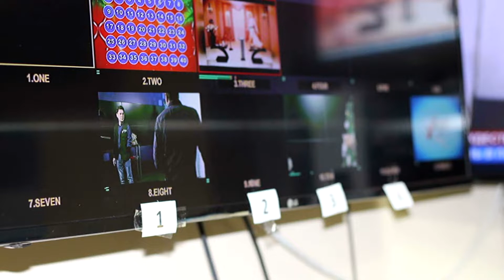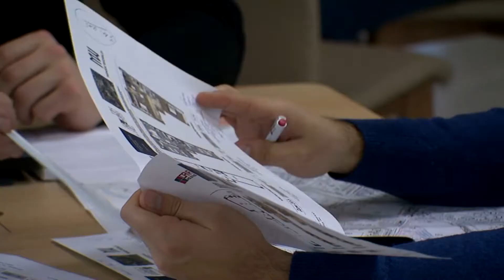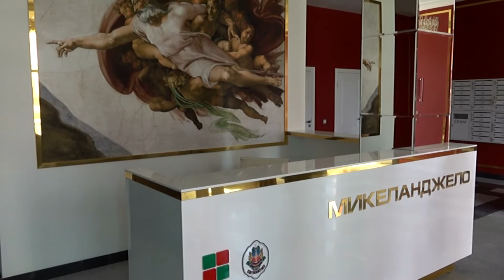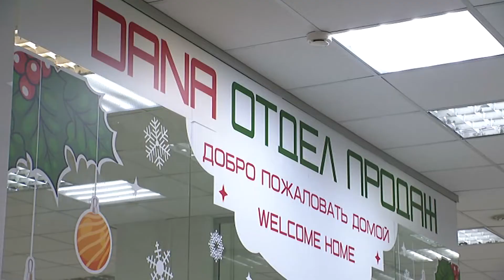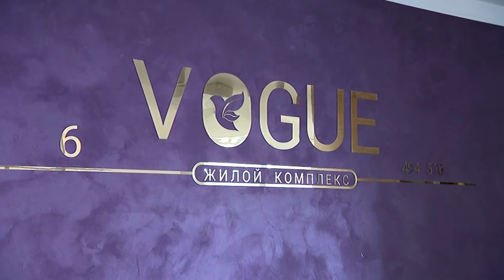"События" 30.12.19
С Мариной Григорьевой

00:43. Благотворительная акция «Наши дети» проходит и на Лидчине
02:40. В Лиде побывал министр природных ресурсов и охраны окружающей среды Беларуси Андрей Худык
06:48. В рамках акции «Наши дети» Андрей Худык поздравил с праздниками учащихся воскресной школы экологической направленности
08:38. Благотворительную акцию «Наши дети» поддерживают и общественные объединения
09:03. К акции «Наши дети» присоединились и представители силовых структур
10:41. Лидское телевидение провело традиционную «Новогоднюю викторину»
14:48. Дед Мороз и Снегурочка радио «Лидер ФМ» и «Твоё радио» совершили путешествие по городу
18:41. Сегодня «Твоё радио» подвело итоги новогоднего розыгрыша «Самый лучший день»
20:10. «Арт-парад у Главной Ёлки»
23:28. Как реализовать потенциал и сделать мечту действительностью
28:59. Современное жилье в столице
32:28. Хоккейный клуб «Лида» обыграл «Брест» со счетом – 4:1